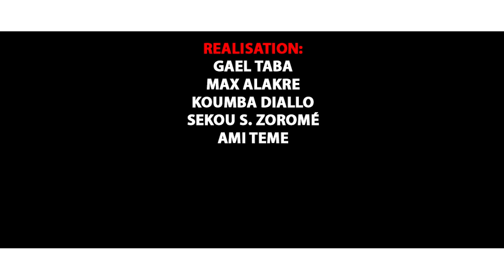LADJI LE COMEDIEN dans IMMITATION DE LALABY N°2 et N°3 PAR BEN BD PROD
L'artiste Comédien de Yélébougou LADJI LE COMEDIEN est un jeunes Comédiens de Bamako qui jouent dans le groupe YELEBOUGOU et qui est très très aimé de nos jours partout au Mali et le voilà LADJI LE COMEDIEN dans ( L'IMMTATION DE LALABY N°2 ET N°3 ) pour vous les fans avec le soutien de son LABEL UNIVERSEL BEN BD PRODUCTION INTERNATIONALE aux contacts: 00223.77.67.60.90 ou 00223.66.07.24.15 ou 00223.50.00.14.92 ou sur internationale au: 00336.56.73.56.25 ou par E-mail: / Tags: Comedy Ladji le Comédien BEN BD PROD Licence Licence de paternité Creative Commons (réutilisation autorisée)